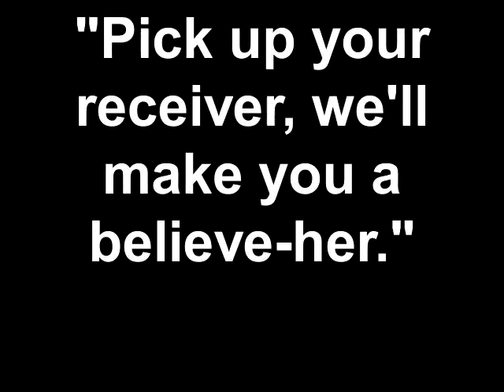pick up your receiver.mp4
This is a funny clip of what the J Crew has done in the past 7 years with making phone calls to the "Untouchables." I did get a thank you letter from President Bush out of my many phone calls to the White House! Haa.